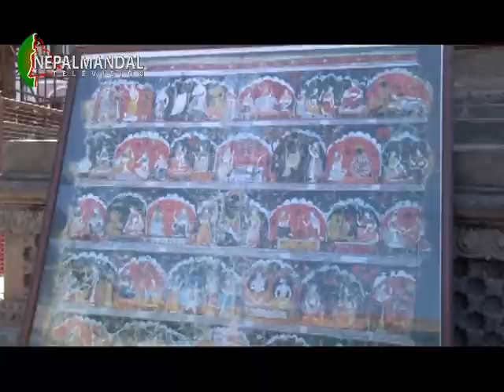Nepalmandal News Report ज्या पुन्हि 2075 03 14